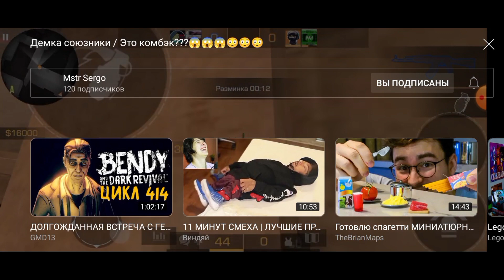Прохождение игры sonic origins прохождение игры sonic CD #5